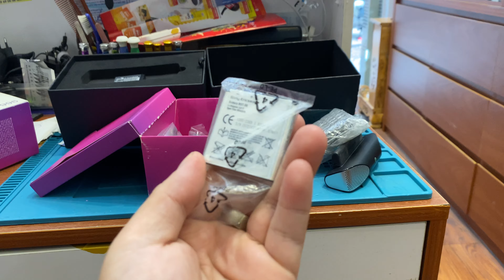Điện Thoại Sony Ericsson W995 mới full hộp bán tại trummayco.vn